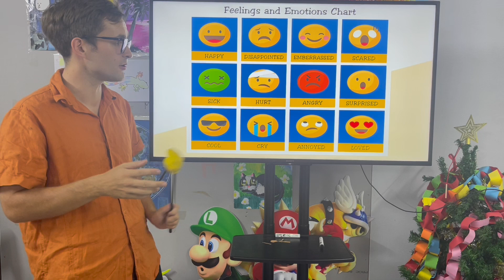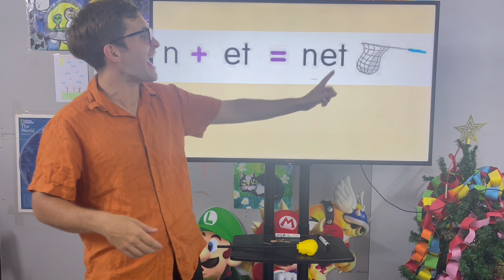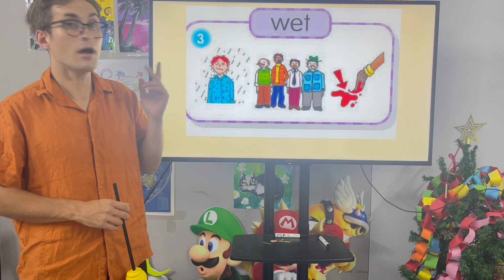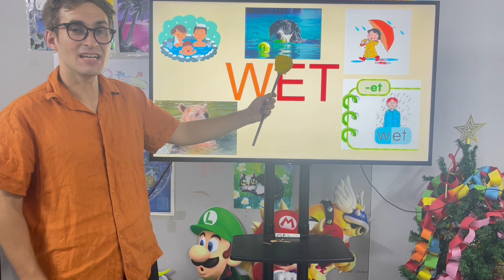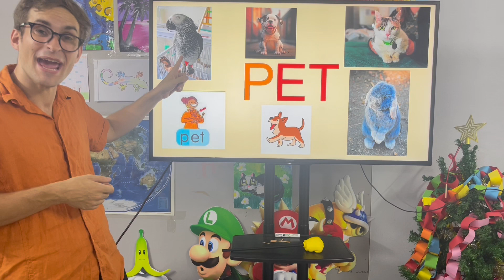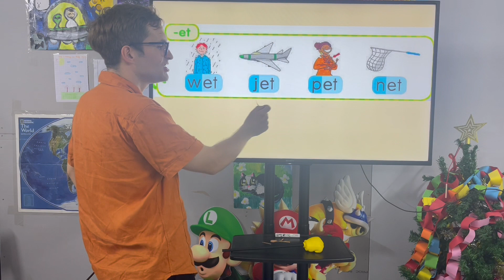Phonics 2 Lesson 3d - Short E- ET words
A short lesson about ET words and Sounds
Words include: WET, PET, JET, NET